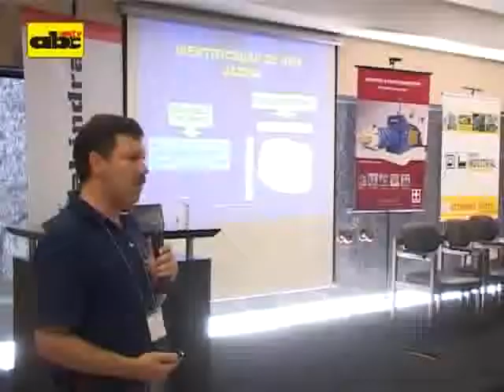Congreso Nacional de la Cerámica